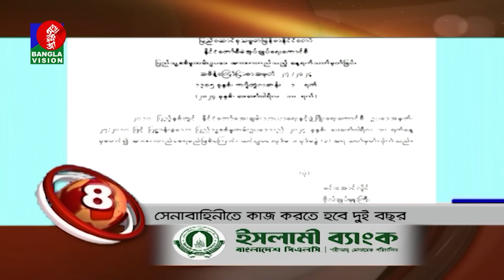Banglavision News Top Ten | 09 AM | 12 February 2024